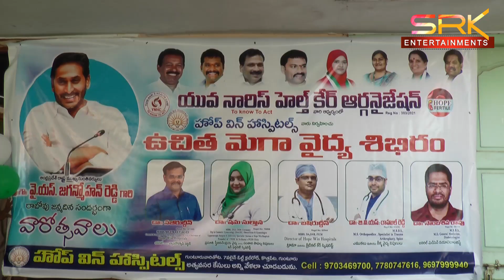జగనన్న జన్మదిన వారోత్సవాల్లో భాగంగా పాతగుంటూరులో మెగా వైద్య శిబిరం || 16-12-22 || SRK NEWS